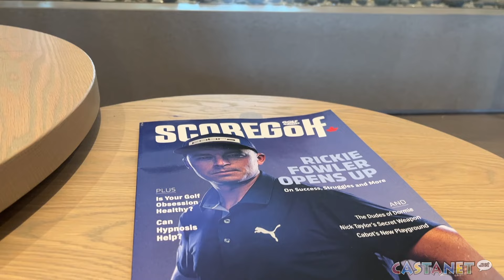Lounging at Table 19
Okanagan Golf Club unveils its clubhouse and restaurant updates.